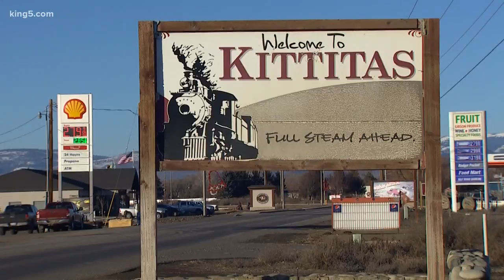Prep Zone: Brock Ravet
Over the past decade, Gonzaga has done a good job of getting some of the top players in the state to attend Gonzaga. But where they found their next potential star, may surprise you. Chris Egan and photojournalist Alan Reed hit the road in this week's Prep Zone.